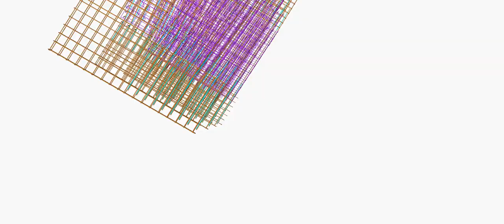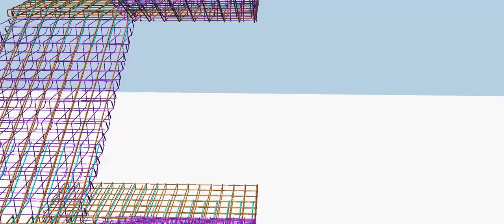MA DERNIERE MODELISATION ARMATURES ESCALIER AVEC ALLPLAN